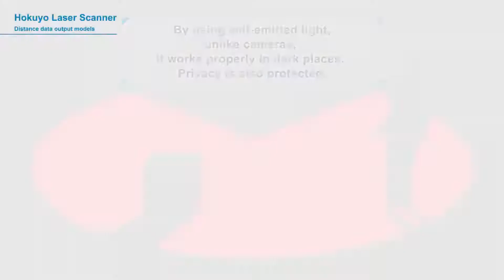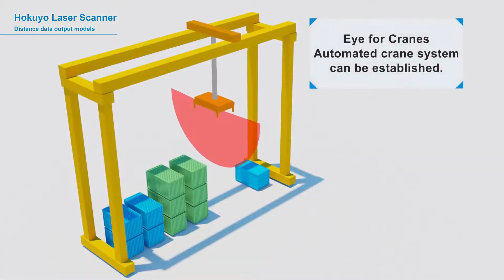Télémètres laser 2D Hokuyo LiDAR pour les applications industrielles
Hokuyo propose une large gamme de télémètres laser 2D (LIDARS) pour les applications industrielles. En savoir plus sur Hokuyo